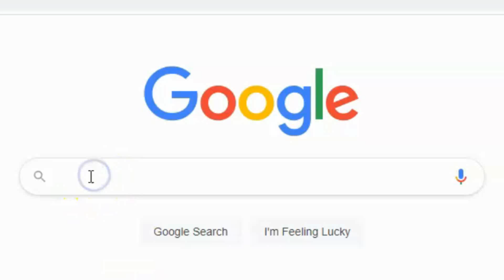Gemsona Maker is back and better than ever! (April Fools)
RIP Gemsona Maker for Chrome Users.